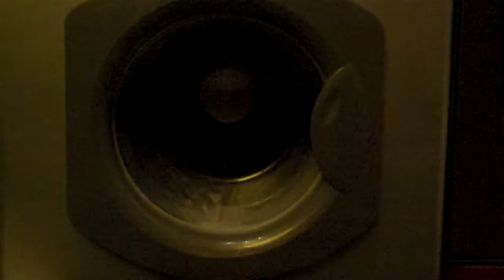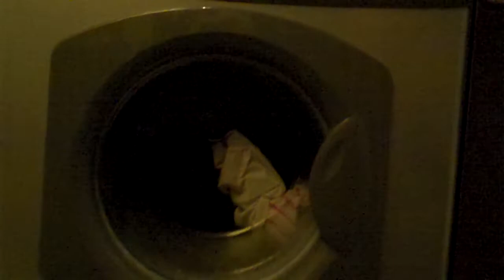Hotpoint WMA76 quick wash part 2/4